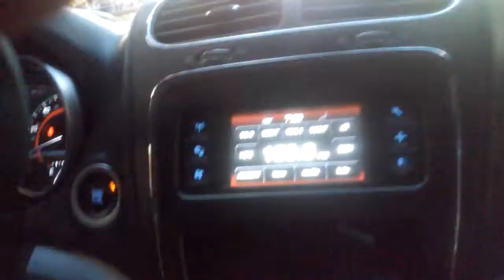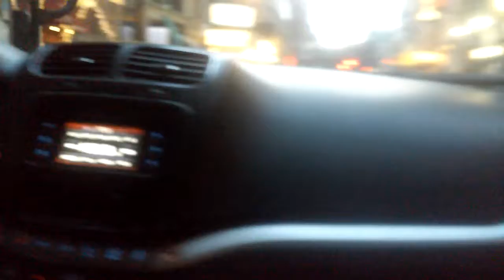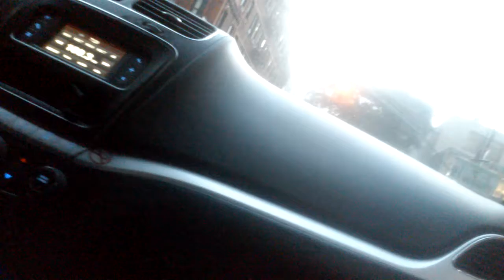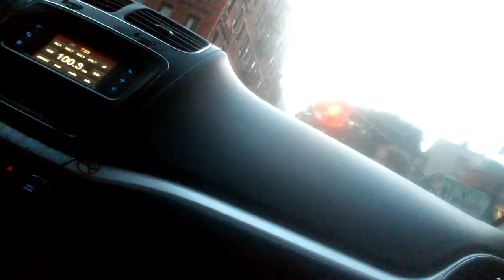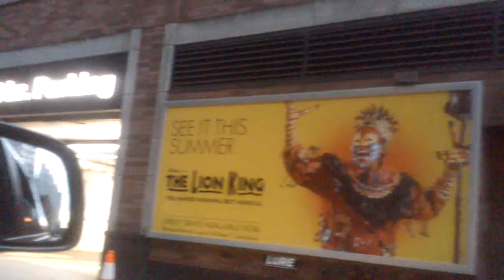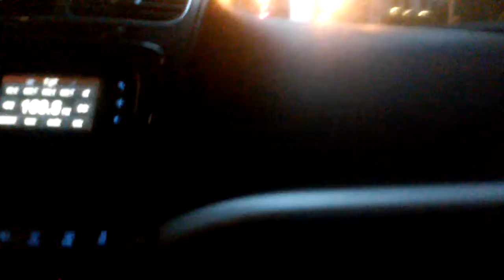April 17, 2018